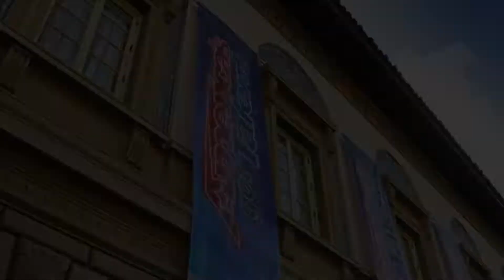2021 Randal Green on America's Got Talent with Gangstagrass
Br. Randal Green on America's Got Talent with Gangstagrass Performs Original Song 'Bound To Ride' on Americas Got Talent 2021 - The members of Gangstagrass are from different parts of the United States, but music brought them together! - June 29, 2021